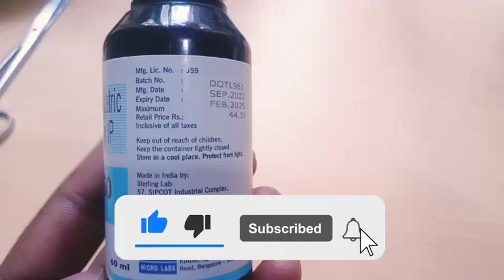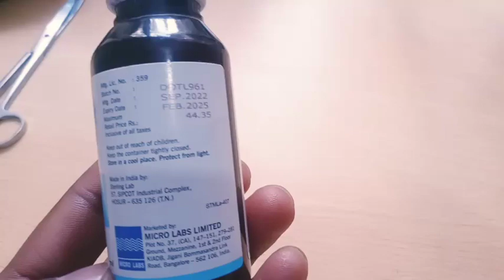Dolo 250 suspension in dindi dose use || padolo suspension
Dolo 250 suspension in dindi dose use ||

After watching my video, if you take any medicine and you get any side effect from that medicine, then it will be your own responsibility, I will not be responsible for it.  Friends, whatever medicine I tell you if you take that medicine.  So you can have side effects from that medicine, if you have any side effect, then immediately see your doctor. Thanks. Hello friends, before taking any medicine, please consult your doctor.  The purpose of posting my video is only to give you information about medicine, please do not take any medicine at home by watching my video, consult your doctor before taking any medicine.  After watching my video, if you take any medicine and you get any side effect from that medicine, then it will be your own responsibility, I will not be responsible for it.  Friends, whatever medicine I tell you if you take that medicine.  So you may also have side effects from that medicine, if you have any side effect, then contact your doctor immediately. Thank you.